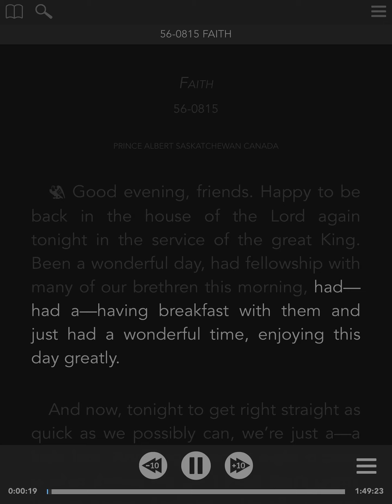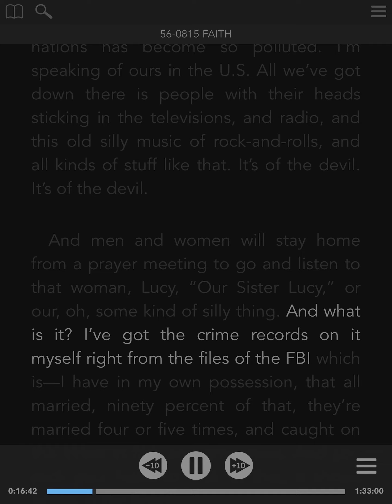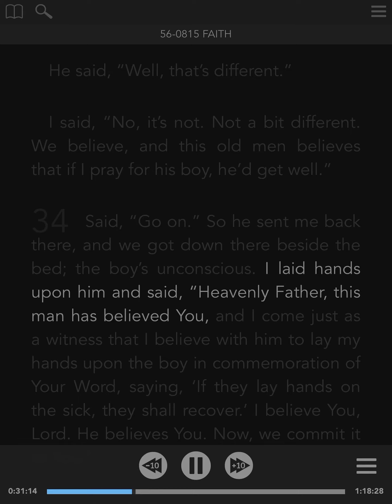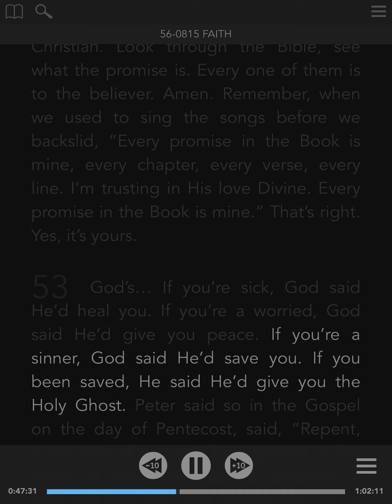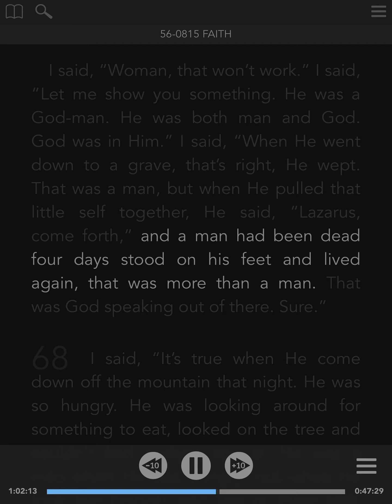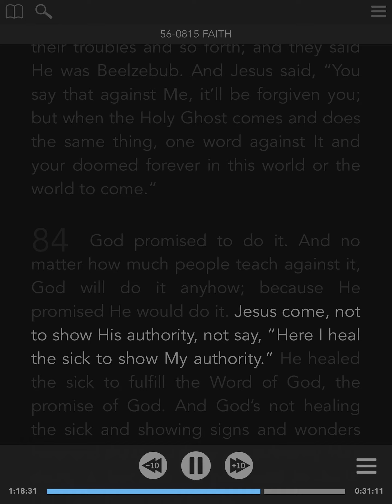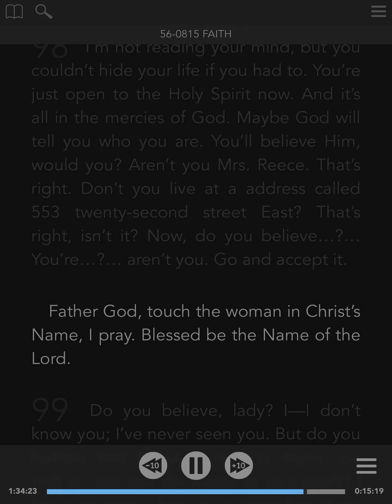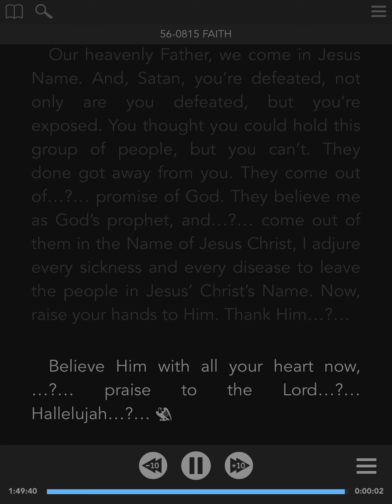56-0815 - ENG - Faith - William Branham - Visual Read Along